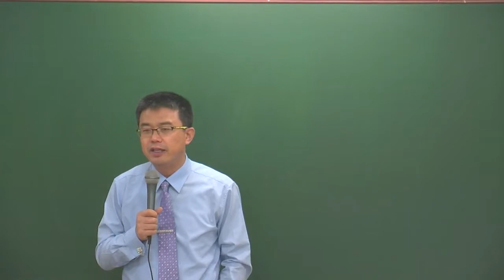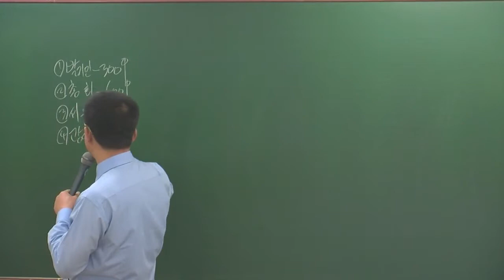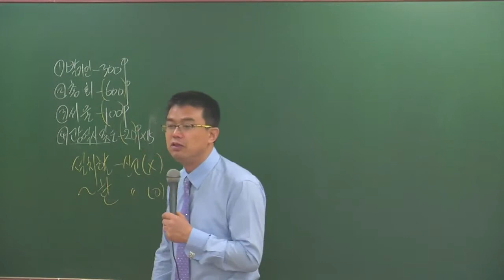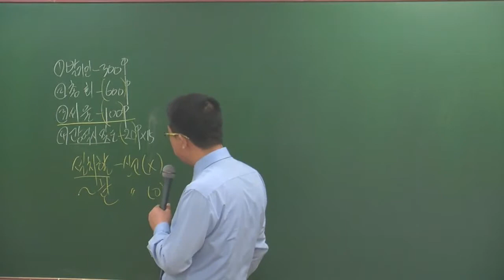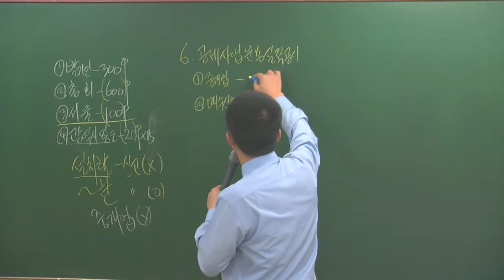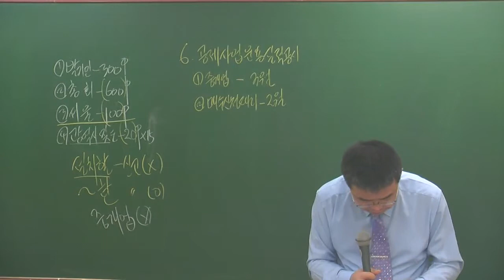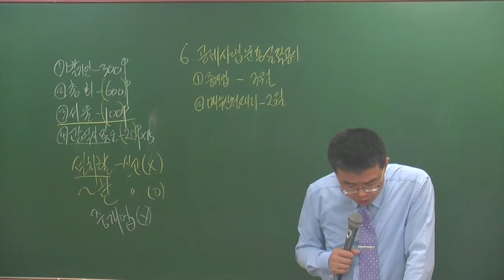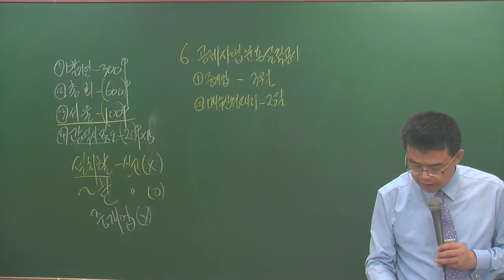중개사법1-16